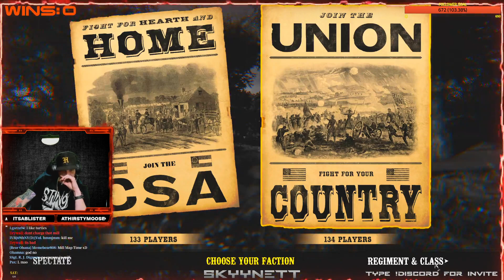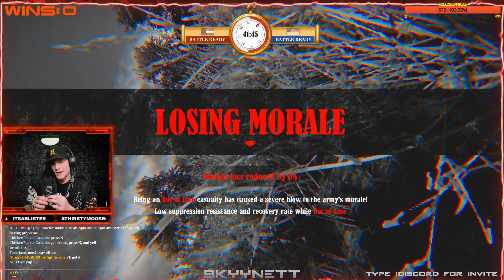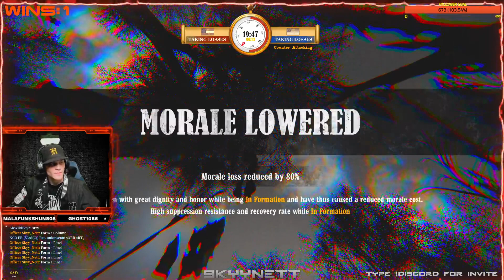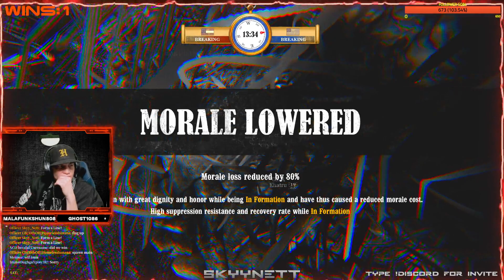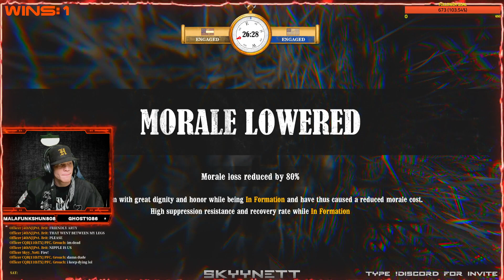War of Rights twitch vod 4/20/24